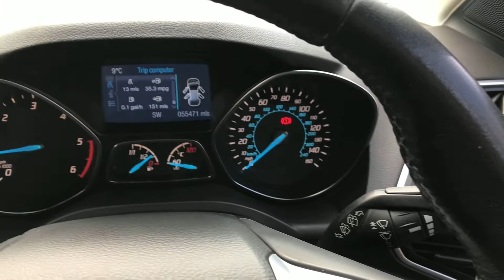Ford Kuga 2.0 TDCI Titanium AWD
TML CARS ARE DELIGHTED TO PRESENT THIS 2014 FORD KUGA 2.0 TDCI 5dr / TOP SPEC TITANIUM in the BEST COLOUR GREY WITH GUN METAL FINISH ALLOYS and SOUGHT AFTER 2.0 DIESEL ENGINE and FOUR WHEEL DRIVE / ADDITIONAL POWER TAILGATE, PARK PILOT, HALF LEATHER SEATS & TAILORED CARPET MATS / FULLY LOADED TOP SPEC TITANIUM, COMES with FULL SERVICE HISTORY, LONG NOVEMBER 2021 MOT, 2 KEYS, and ONLY ONE FORMER KEEPER . Key Features - Park Pilot, Powered tailgate, Rear Parking Sensors, Metallic Paint, 18in Alloy Wheels with Locking Wheel Nuts, Automatic Front Windscreen Wipers with Rain Sensor, Bluetooth, Cruise Control with Adjustable Speed Limiter, DAB Radio, Dual-Zone Electronic Automatic Temperature Control (DEATC), Second Row Air Vents, Electric Front and Rear Windows with One-Touch Lowering/Closing on Drivers Side and Global Closing, Ford Power Starter Button, Hill Start Assist, Quickclear Heated Front Windscreen, Sony DAB Radio/CD Audio System - Integrated Control Panel, MP3 Compatible, External AUX Connection, USB Connectivity, Thatcham Category 1 Perimeter and Volume Sensing Alarm, Tyre Pressure Monitoring System (TPMS), Deflation Detection System (DDS). Reserve this car for £100 over the phone. Fully prepared and ready to drive away, subject to MOT status. Find us at Bayford, Wincanton, Somerset. BA9 9NJ. Just off the A303 on the B3081 Bayford Hill road. 10 minutes drive from two local train stations. (Gillingham Dorset and Bruton, we will even pick you up.) We'd be delighted to have your existing vehicle as Part Exchange and can offer very competitive finance packages. We're friendly, easy to deal with and above all have a reputation for customer service that means you will always have peace of mind. Free 3 Months/3,000 miles Warranty Included. All cars professionally valeted and HPI Checked. Delivery possible on any vehicle please call with your